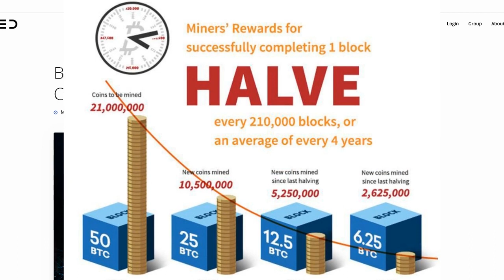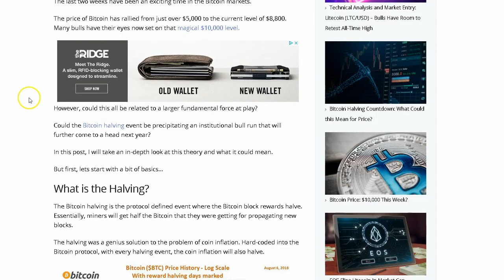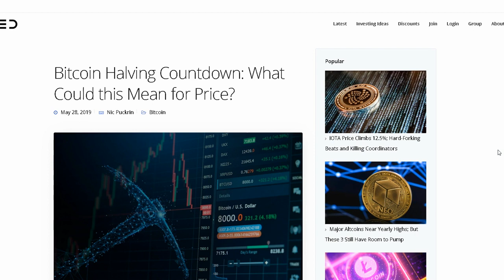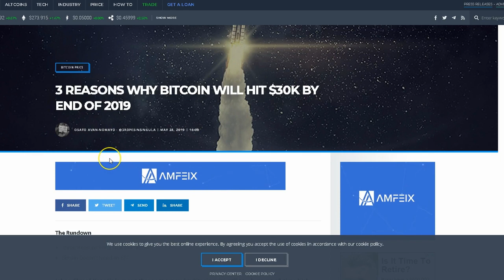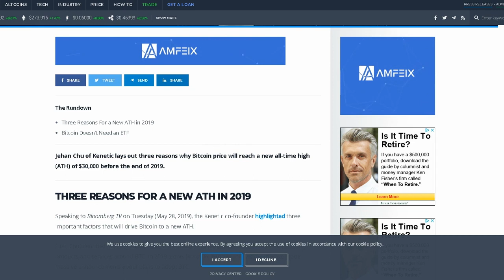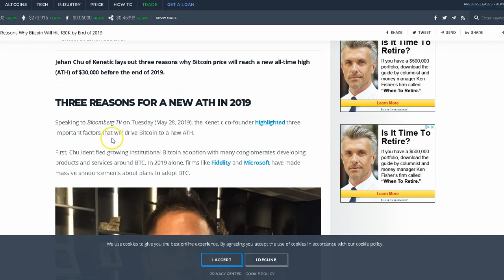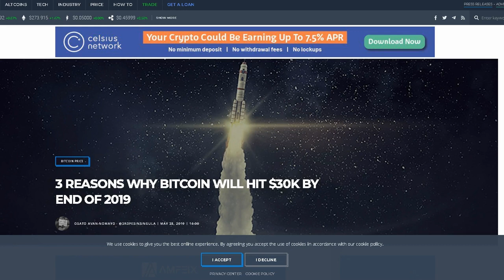Bitcoin Halving 2020 Price | Bitcoin Halving Explained | Should I Buy Bitcoin Now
Bitcoin Halving Price Prediction

Could the Bitcoin halving event be precipitating an institutional bull run that will further come to a head next year?

In this post, I will take an in-depth look at this theory and what it could mean.

But first, lets start with a bit of basics…

What is the Halving?
The Bitcoin halving is the protocol defined event where the Bitcoin block rewards halve. Essentially, miners will get half the Bitcoin that they were getting for propagating new blocks.

The halving was a genius solution to the problem of coin inflation. Hard-coded into the Bitcoin protocol, with every halving event, the coin inflation will also halve.